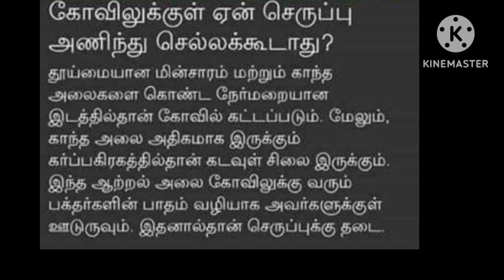கோவிலுக்குள் ஏன் செருப்பு அணிந்து செல்லக் கூடாது